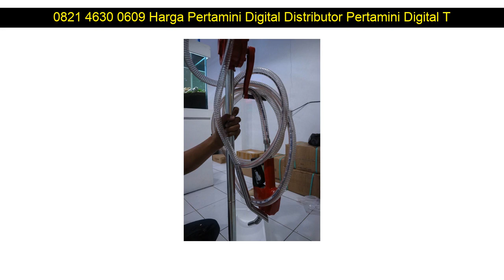0821 4630 0609 Harga Pertamini Digital Distributor Pertamini Digital Trenggalek Karangmojo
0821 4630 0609 Harga Pertamini Digital Distributor Pertamini Digital Trenggalek Sapto Sari

Beberapa fasilitas Distributorpertamini.com yang akan kami berikan kepada anda :

✅ Professional
✅ Praktis
✅ Terpercaya
✅ Gratis Biaya Pemasangan
✅ Gratis Pengiriman
✅ Design Stiker